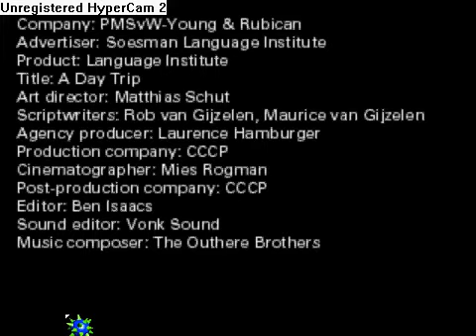** WORLDS BEST T.V. COMMERCIAL **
simply te best